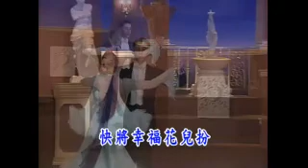青山 - 皇家國語老歌KTV 06-5 生命如花籃